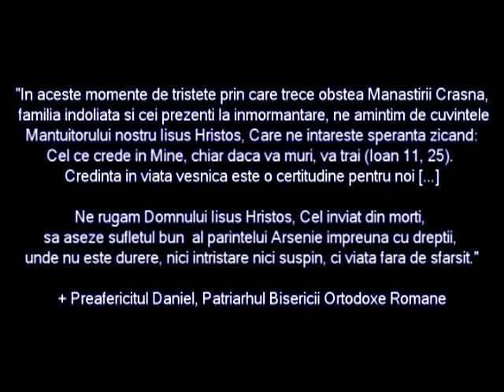Inmormantarea Parintelui Arhidiacon Arsenie Giurgea - Manastirea Crasna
Inmormantarea Parintelui Arhidiacon Arsenie Giurgea din Manastirea Crasna.